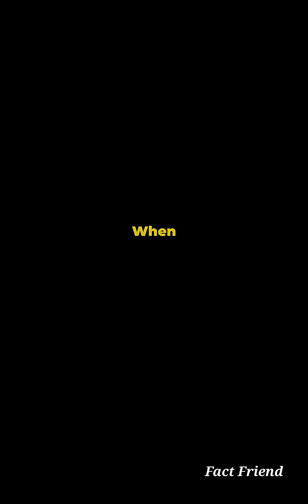The Most Violent Event in the Universe: GalaxyCluster Collisions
Witness the epic scale of cosmic violence in Part 9 of our YouTube Shorts series! 🌌🚀 Dive into the explosive realm of galaxy cluster collisions, where massive supermassive black holes and galaxies collide at unimaginable speeds. What happens when two colossal galaxy clusters smash into each other? Discover how shockwaves ripple through space and dark matter collides, unleashing energy that could surpass even the Ophiuchus explosion!

Join us as we unravel the mysteries of the universe and prepare for an intense journey into the heart of cosmic destruction.

The Most Violent Event in the Universe: Galaxy
Cluster Collisions

ABOUT SPACE Newton Cradle Pendulum - Metal Perpetual Motion Toy & Swing Balance Collision Ball Decoration Figurine with Polished Plastic Base & Nylon Strings for Office Desk (L13.5 x B11 x H13.5 cm)